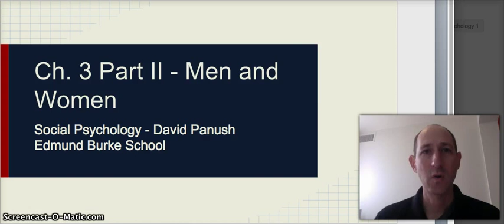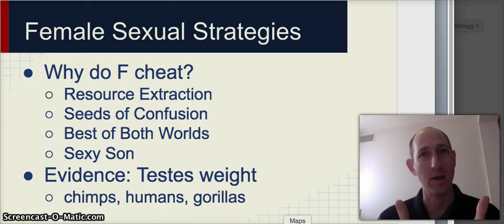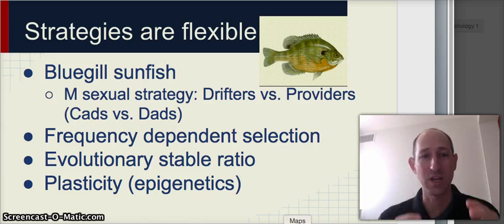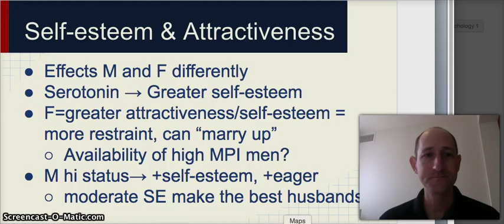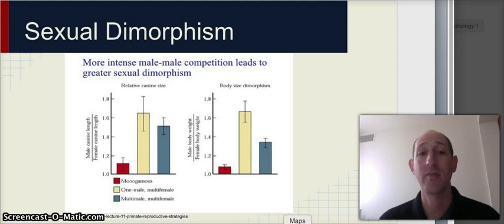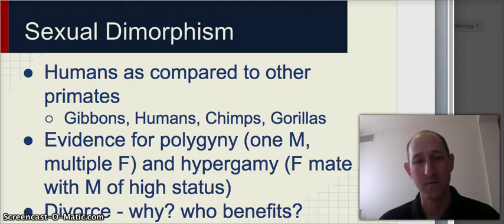The Moral Animal Ch 3-II - 67-92 Men and Women